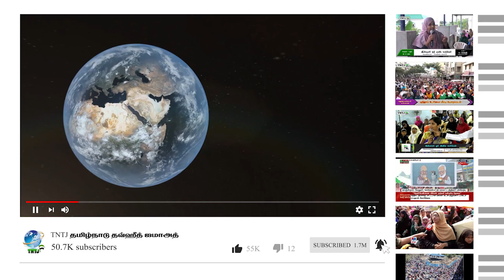இஹ்ராம் அணிந்த நிலையில் மரணித்தவருக்கு கஃபனிடும் போது முகத்தை மறைக்கலாமா முஹம்மது மஹ்தூம் Misc TNTJ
இஹ்ராம் அணிந்த நிலையில் மரணித்தவருக்கு கஃபனிடும் போது முகத்தை மறைக்கலாமா?

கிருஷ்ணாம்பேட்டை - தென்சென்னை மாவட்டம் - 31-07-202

பதிலளிப்பவர் : K.M.A. முஹம்மது மஹ்தூம்